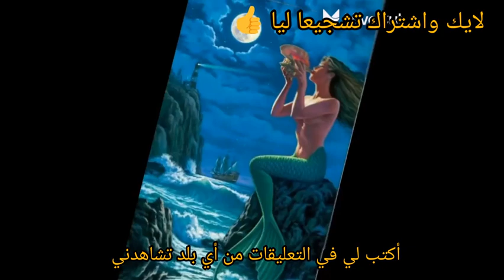برج الحوت اليوم 29مايو2023(رجعتو تكلمو بعض ثاني وعدو أمس هيبقي حبيب اليوم)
برج الحوت اليوم وتوقعات يوم الاثنين 29مايو2023